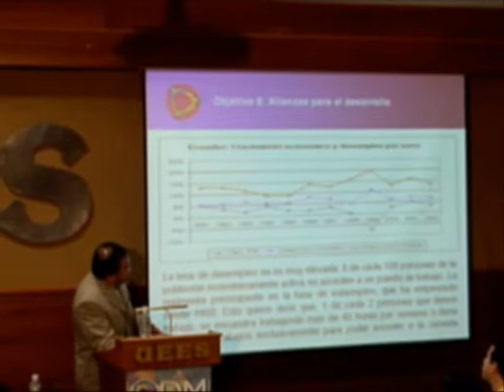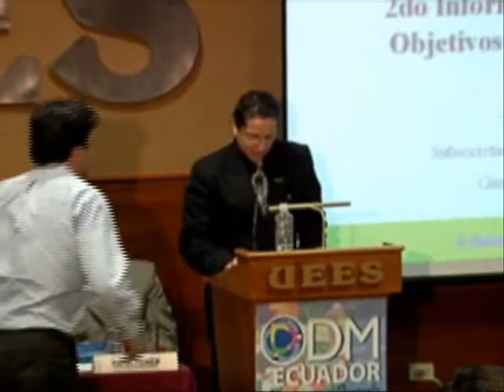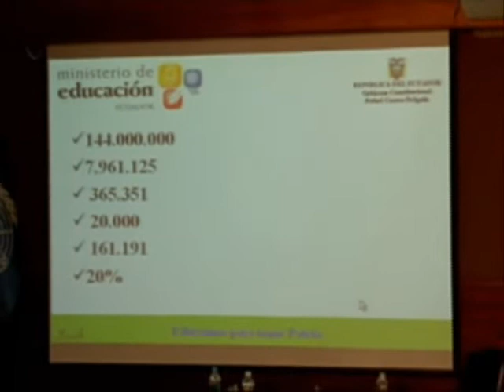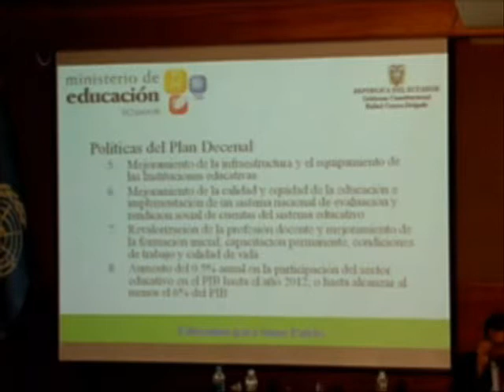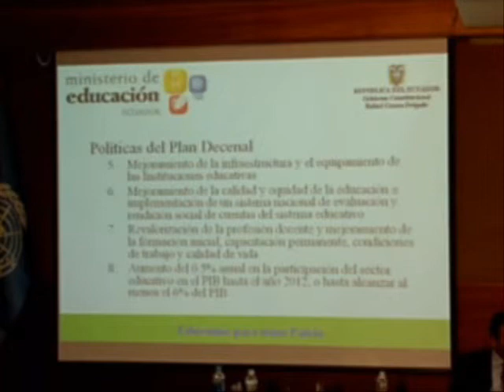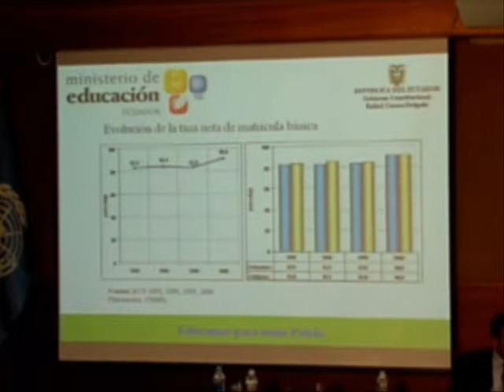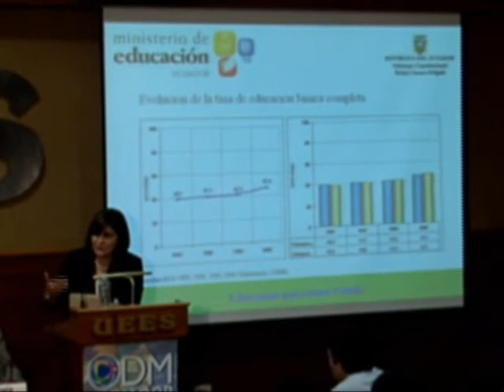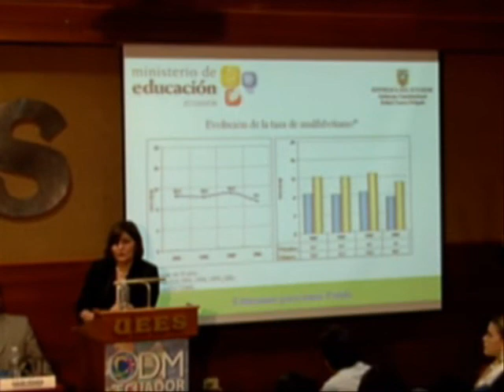Presentación Informe de los Objetivos del Milenio ODM (5)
El Programa de desarrollo de la Naciones Unidas presentó, en el Auditorio General de la UEES,el segundo informe sobre los avances de los Objetivos del Mileno. El evento contó con la participación del Ministro Ricardo patiño y la Vice Ministra Gloria Vidal.